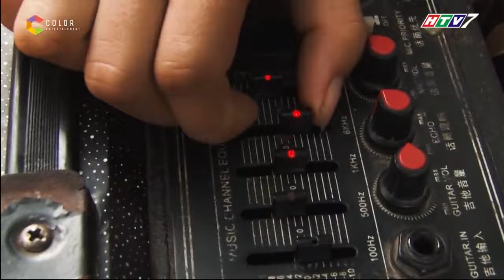Cặp chị em hát rong để mưu sinh sở hữu giọng ca quá hay khiến ai cũng rùng mình | DQK